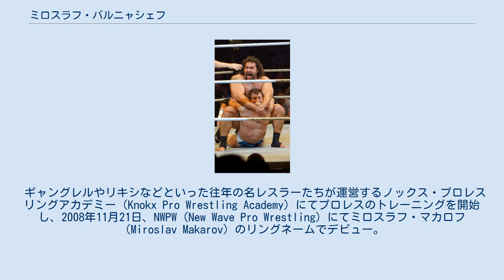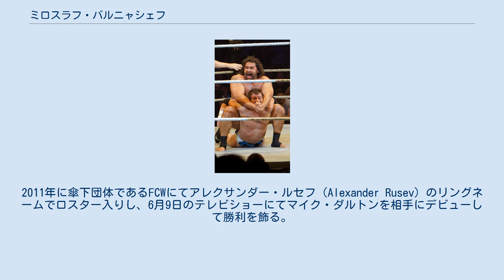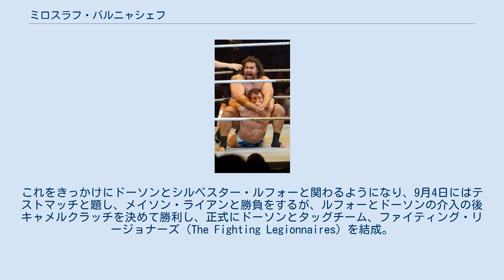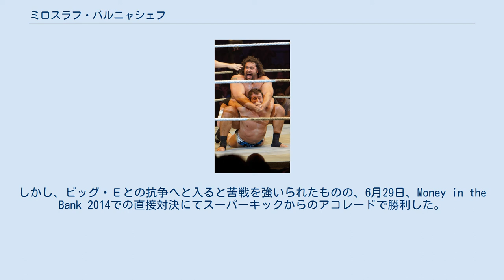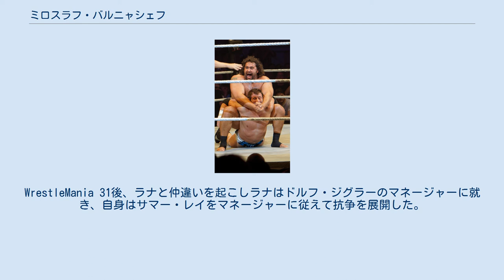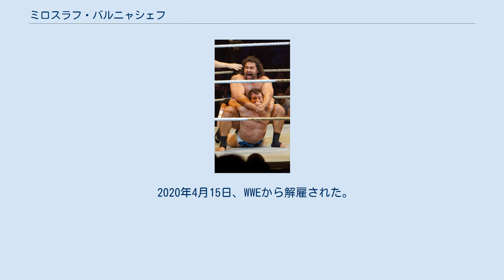ミロスラフ・バルニャシェフ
ミロスラフ・バルニャシェフ（Miroslav Barnyashev、1985年12月25日 - ）は、ブルガリアのプロレスラー。
プロヴディフ州出身。
AEWにてミロ（Miro）のリングネームで活動している。
 ギャングレルやリキシなどといった往年の名レスラーたちが運営するノックス・プロレスリングアカデミー（Knokx Pro Wrestling Academy）にてプロレスのトレーニングを開始し、2008年11月21日、NWPW（New Wave Pro Wrestling）にてミロスラフ・マカロフ（Miroslav Makarov）のリングネームでデビュー。
エアリアル・スターを相手にデビュー戦を勝利で飾った。
 2010年にはリングネームをバッシング・ブルガリアン（The Bashing Bulgarian）に変更し、1月24日にVPW（Vendetta Pro Wrestling）にて師匠であるギャングレルとシングルマッチを行うが敗れた。
 同年9月、WWEとディベロップメント契約を交わし入団。
2011年に傘下団体であるFCWにてアレクサンダー・ルセフ（Alexander Rusev）のリングネームでロスター入りし、6月9日のテレビショーにてマイク・ダルトンを相手にデビューして勝利を飾る。
 2012年2月2日、ビッグ・E・ラングストンとタッグを組んでFCWフロリダタッグチーム王座を保持するロトンズ（ハスキー・ハリス & ボー・ロトンド）にプロレスラー人生においてキャリア初のタイトル戦に挑戦するも敗戦。
以降、ラングストンとタッグを組んで活動するかと思われたが、同月23日にCJ・パーカー & ジェイソン・ジョーダンに負けたことよりラングストンとタッグを解消し、3月2日に遺恨戦を行うが敗れた。
同月15日よりコリン・キャサディを新たなタッグパートナーに迎え活動するがこれといった活躍をすることができず、7月より試合に出場する機会がなくなった。
 2013年1月3日、ハウスショーにてキャサディとタッグを組んで久々に試合に出場。
8月21日にはNXTテレビショーに登場。
ドルフ・ジグラーを相手に対戦し、敗戦するも迫力のある試合展開を繰り広げた。
同月28日にはスコット・ドーソン vs エンツォ・アモーレの試合においてアモーレのセコンドであったコリン・キャサディを襲撃し、勝利に一役買った。
これをきっかけにドーソンとシルベスター・ルフォーと関わるようになり、9月4日にはテストマッチと題し、メイソン・ライアンと勝負をするが、ルフォーとドーソンの介入の後キャメルクラッチを決めて勝利し、正式にドーソンとタッグチーム、ファイティング・リージョナーズ（The Fighting Legionnaires）を結成。
アモーレ & キャサディとの抗争では個人の実力的には圧倒していたがタッグ戦だったこともあり良い戦績は上げられなかった。
10月よりディーヴァのラナが試合中に現れるようになり、同月30日にルフォーとタッグを組んでアモーレ & キャサディと対戦した際にルフォーを襲撃して反旗を翻した。
これを機にファイティング・リージョナーズから脱退し、ラナについてゆくようになる。
11月6日には金で仲を取り戻そうとしたルフォーを瞬殺し、ラナをマネージャーに従えてシングルに転向。
 2014年1月26日、Royal Rumble 2014のロイヤルランブルマッチにて6番目に登場。
怪物的な力を見せるもキングストン、CMパンク、コーディ・ローデス、セス・ロリンズの4人から脱落されてしまった。
以降、ルセフとラナによるプロモーションやマイクアピールを繰り返し、4月7日のRAWにて、ザック・ライダーと対戦して圧勝し、正式にWWE昇格を果たした。
同月14日、NXTで抗争していたウッズと対戦して圧勝するも、さらに攻撃をつづけたことでウッズの相棒であるRトゥルースにより因縁をつけられて抗争を開始。
5月4日、PPVであるExtreme Rules 2014にてウッズ & トゥルースを相手にハンディキャップマッチを行うが試合直前に2人を襲い、ウッズを行動不能にしたうえトゥルースにもダメージを与えた状態で試合を始め、勝利した。
5月より、リングネームをルセフ（Rusev）へとマイナーチェンジし、ロシアの愛国者で国籍もロシアへと移してアメリカを批判...